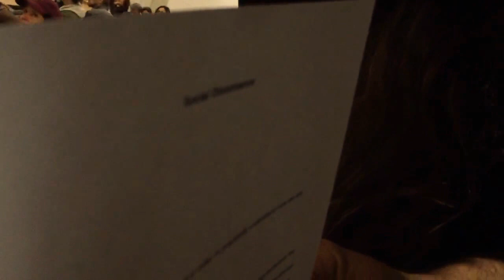SOCIAL_DISSONANCE_ATHENS_110417_005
Social Dissonance
Durational Concert
documenta14
Athens/Kassel

Mattin with Dafni Krazoudi, Ioannis Sarris, Alexandra Nakou, Danai Liodaki, Eleni Zervou, Smaragda Nitsopoulou

Rehearsals 20-27 March, 2017
6th April until 16th July, 2017
Concert in Athens at Athens Conservatory (Former EMST)
room Omega3, 17-B Vasileos Georgiou Avenue.
Everybody welcome!

Concert in Kassel 8th June until 17th September 2017
Documentahalle
19-20h. Athens time (18-19h. Kassel time), Tuesday to Sunday

SOCIAL DISSONANCE SCORE:

Listen carefully.